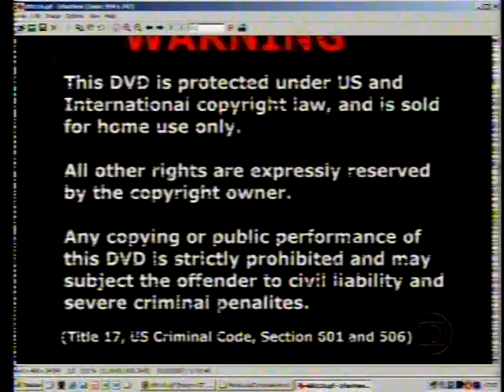Alexandre Cruz no Jô Soares (Pirataria) - completo